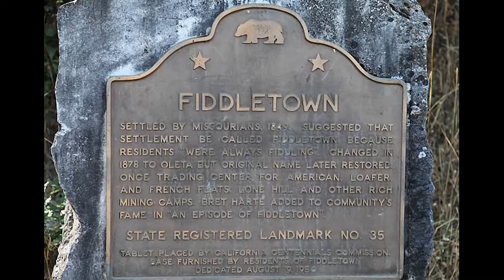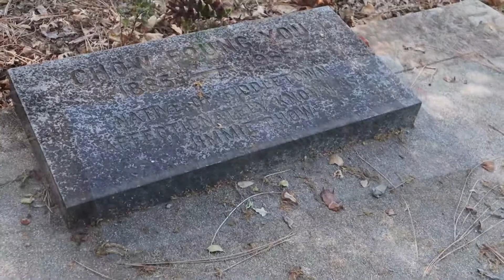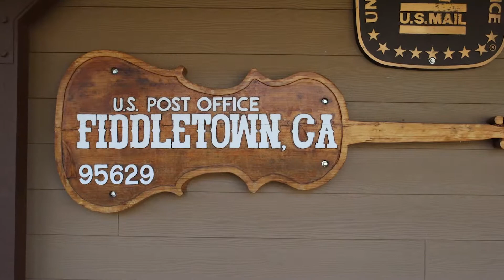Ghost Towns and More | Episode 4 | Fiddletown, California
When thousands flocked to California during the gold rush era, many mining camps and towns sprang up but none were more unique in how they were named than Fiddletown. This town has an intriguing history and as a semi-ghost town today, is a remarkable little hamlet nestled in the lush green hills of Amador County that is well worth visiting to enjoy a trip back in time to learn about forgotten stories that shaped our past.